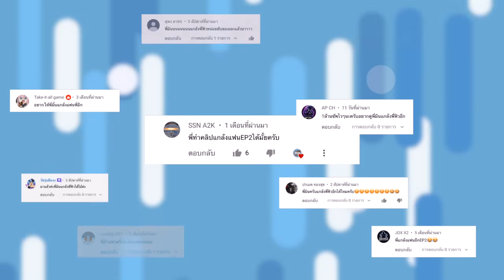Free Fire แกล้งเขาแต่เราเกม แกล้งแฟน ❌ แฟนแกล้ง ✅ [FFCTH]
สวัสดีเพื่อนๆ ชาว Garena Free Fire (ฟีฟาย) ทุกคน วันนี้ เม้าท์มิน (MOUTH MIN)
ได้พาพี่ฟิวส์ไปป่วนที่แมพใหญ่กันอีกครั้ง ครั้งนี้เป็นทริปพิเศษที่จะได้แกล้งพี่ฟิวส์
แต่ผลปรากฏว่า ใครกันแน่ที่โดนแกล้ง !! แผนแกล้งแฟนที่เกมซะเอง แกล้งแฟน
แต่โดนแฟนแกล้งกลับ ใครจะรอด ใครจะร่วง ต้องไปลุ้นกันว่าแผนครั้งนี้จะสำเร็จ
หรือไม่ ชิกกะดู๊ก ยอมแล้วจ้า

มันคือแรงใจสำคัญในการทำคลิปต่อๆไปเลยค่า
Free Fire Free Fire Free Fire Free Fire Free Fire Free Fire Free Fire
MOUTH MIN MOUTH MIN MOUTH MIN MOUTH MIN MOUTH MIN